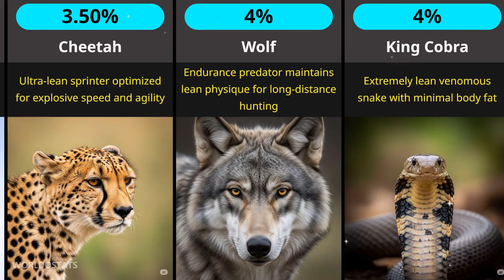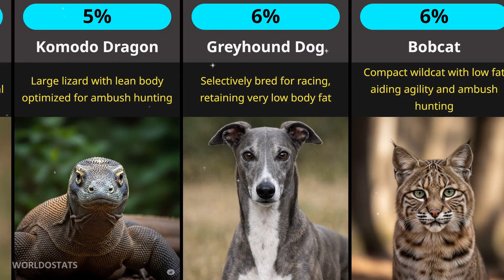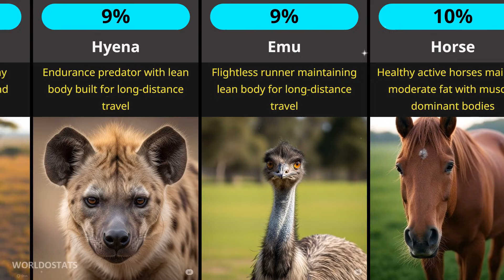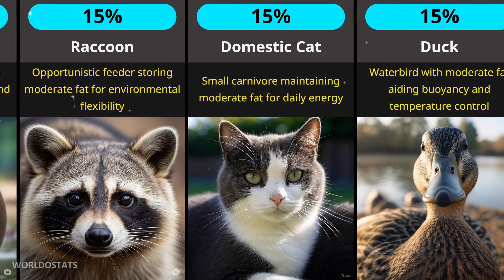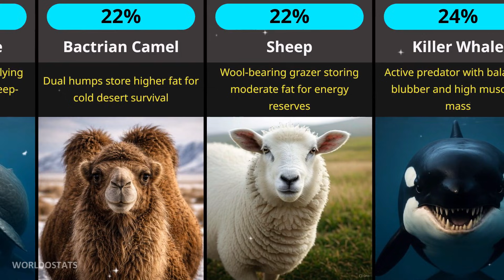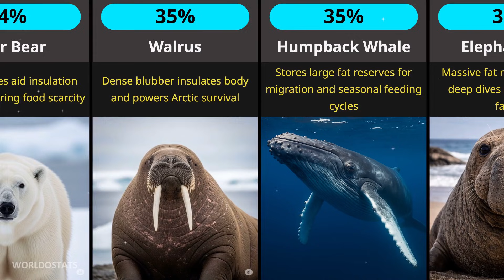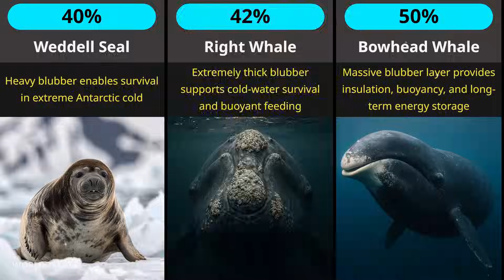How Fat Are Animals? Body Fat Percentage Comparison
Not all animals store fat the same way. Some animals stay extremely lean, while others depend on thick fat layers to survive harsh environments. In this video, we compare estimated body fat percentages of animals from around the world — including marine mammals, land animals, birds, reptiles, and more. The comparison is based on how much body fat animals typically carry relative to their total body weight.

The values shown represent healthy adult animals in normal conditions, not babies, not starving, not obese, and not extreme seasonal states like pre-hibernation or migration. This makes the comparison fair and easy to understand.